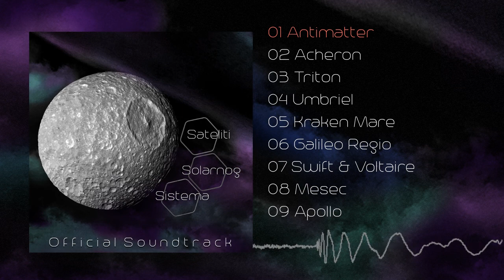Reconvalescent - Antimatter (Official Audio)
"Antimatter" from the Sateliti Sunčevog Sistema Soundtrack